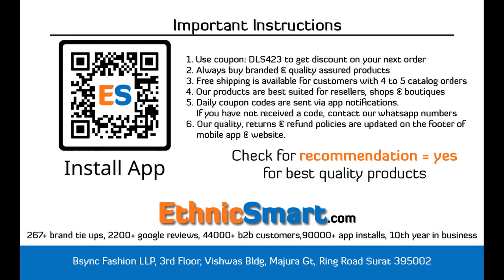BUNDLE OF 6 WHOLESALE SALWAR SUIT CATALOG D NO 8093 HIT DEGIN BY LAADO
47+ wholesale bundles launched on nov 8th 2022
to view them all